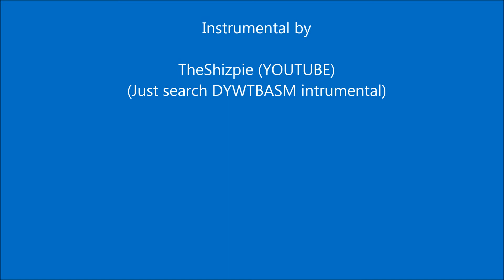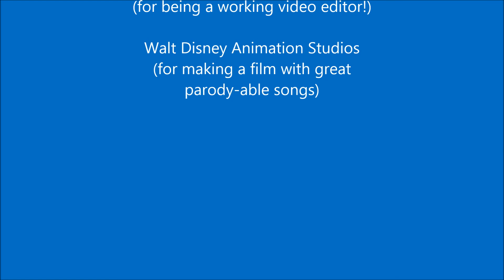Do you want to build a Snow Golem - Minecraft Parody song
Backing track: Search 'Do you want to build a snowman instrumental'

After ages of just having the song track lying around on my flash drive, here's the full, fully-edited music video of 'Do You Want to Build a Snow Golem' - my Minecraft parody of the Frozen song.

I intend to make this into a short series of videos, starting with this one and moving onto 'Let it go' in Minecraft (of which I also have the track already made up) and I don't know where else I might go from there.

I intend to do more parody/cover songs, regardless.